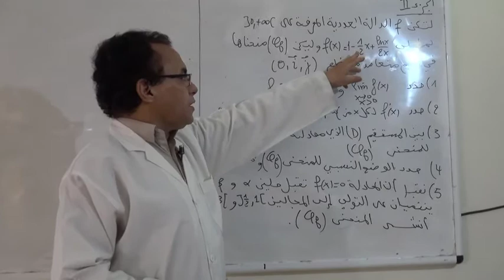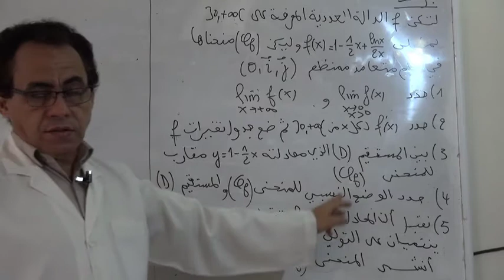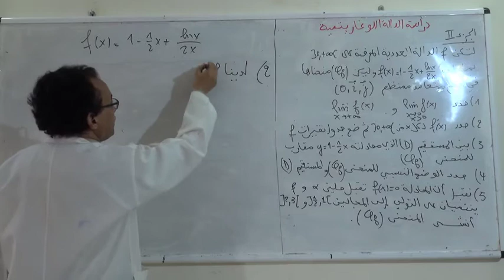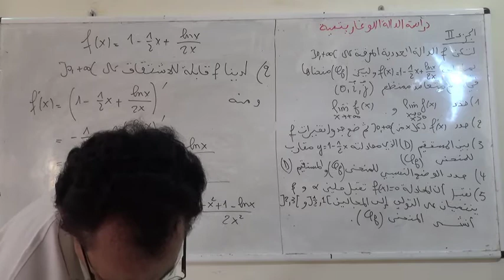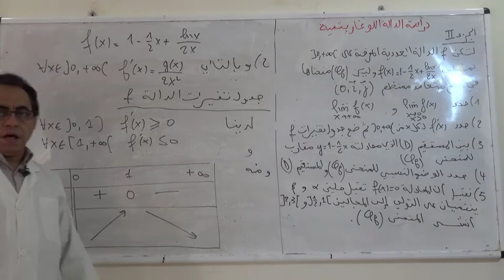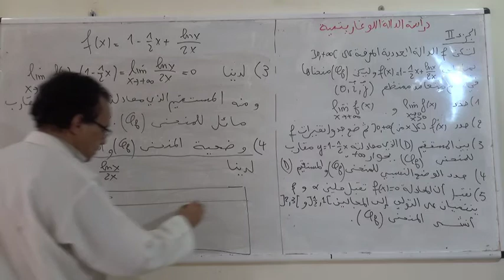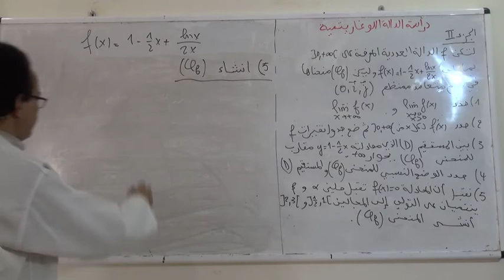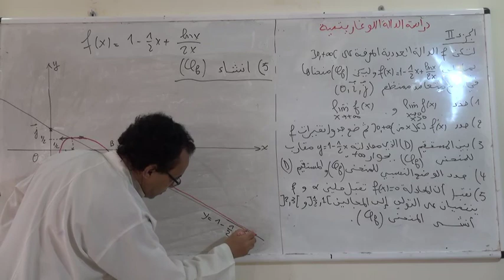الدوال اللوغاريتمية الجزء الثاني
الرياضيات
2باك علوم فيزيائية
ثانوية المصلى
ذ.ابراهيم عواد